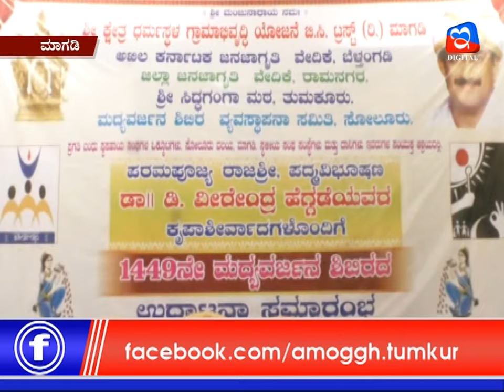20:12:2019: Amoggh News